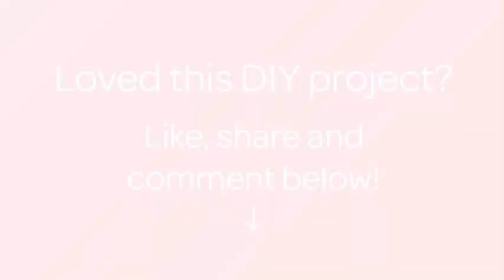Crea dei calici da champagne personalizzati - Fai da Te Casa - Guidecentral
Informazioni su questo Fai da Te:
- Titolo: Crea dei calici da champagne personalizzati

Occorrente:
- Calici da champagne
- Vernice a smalto
- Un uniposca
- Un pennello